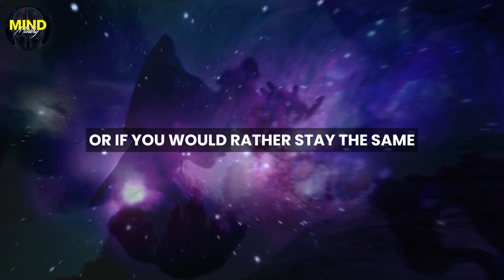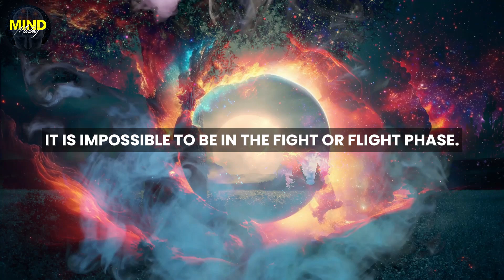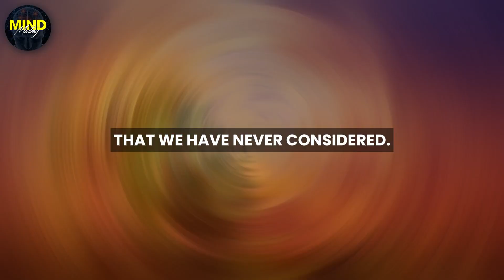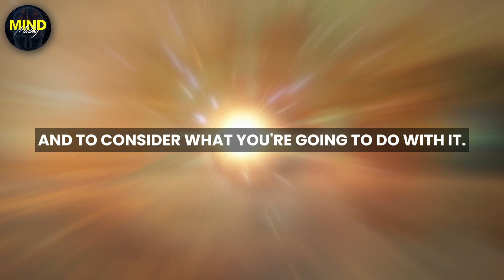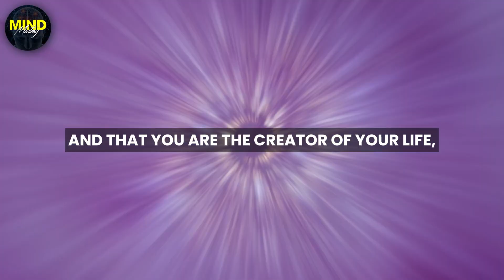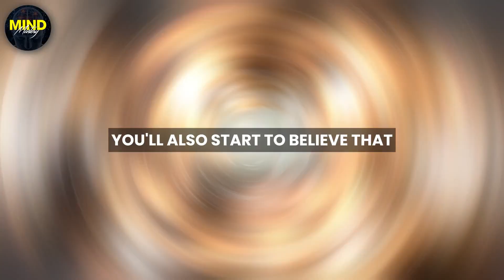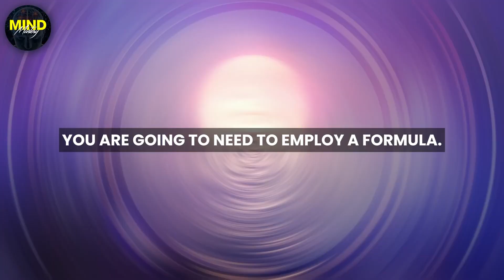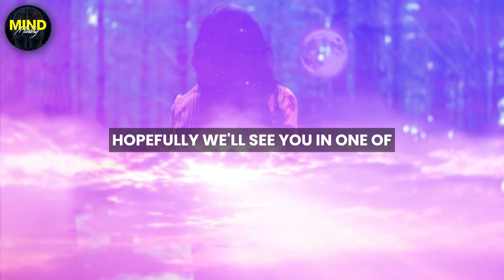Finally Discovered Method To Manifest Anything You Want Everytime - Joe Dispenza (ft. AI)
Are you interested in discovering a method that offers you the perfect way to manifest anything you wish for? The first thing you need to do is ask yourself if you are honestly prepared to grow and change into something better or if you would rather stay the same and wait for things to alter in your environment. The following steps will be discussed in our video.